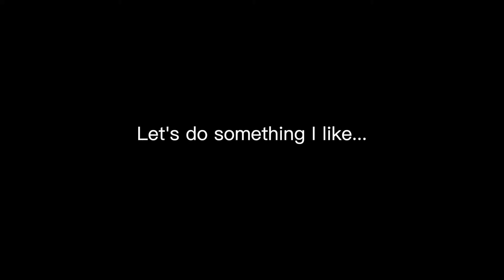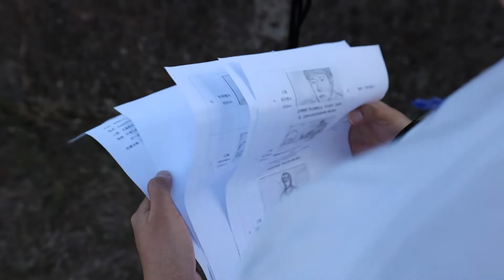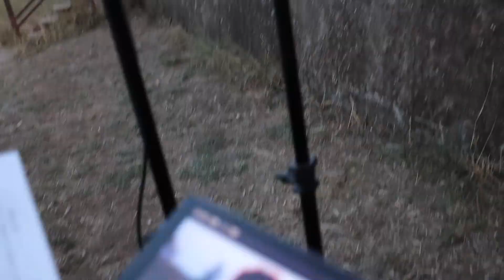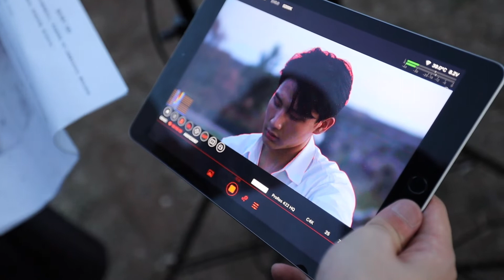Having Fun Behind the Scenes on set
In this video, I "took part" in a small crew where we filmed a short video. I had so much fun filming the BTS and hopefully you'll have some fun watching it!!! I surely learned something new too.
ps. I also got to see a red camera in real life!